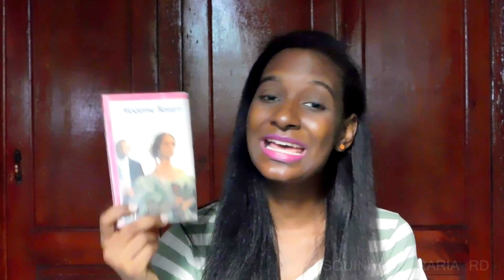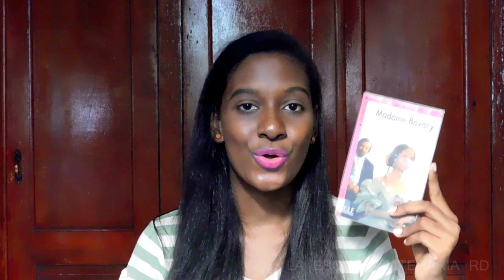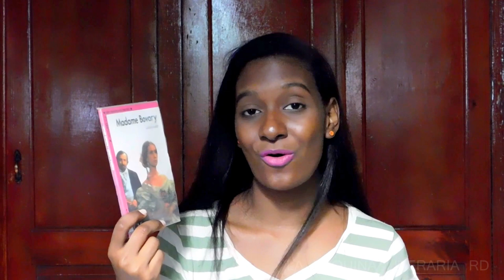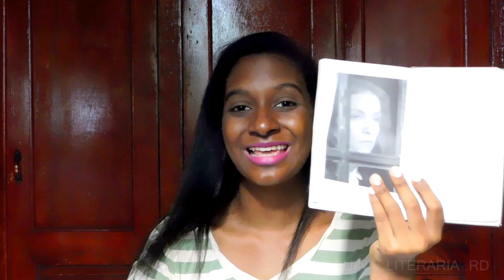Leamos Clásicos|Reseña Madame Bovary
¡Hola! Aquí les dejo la reseña del libro Madame Bovary de Gustave Flaubert. Espero que les guste este vídeo.
MUCHAS GRACIAS